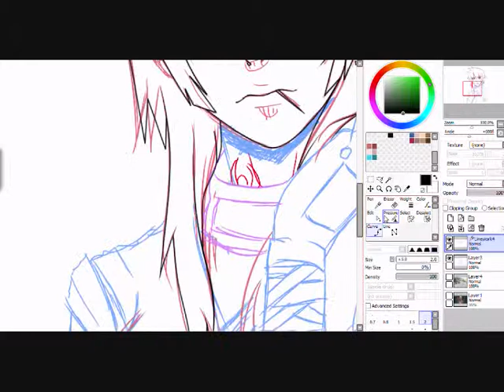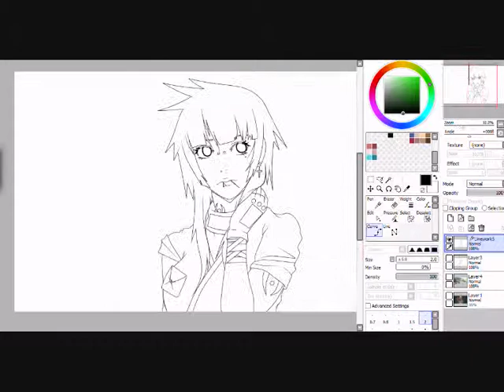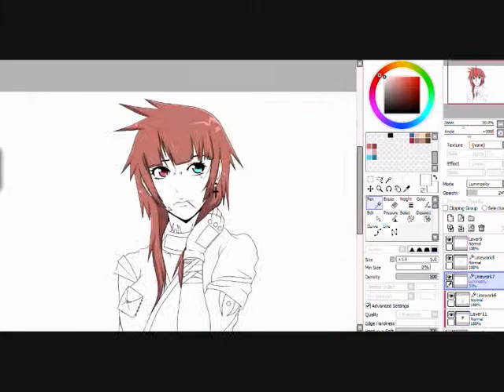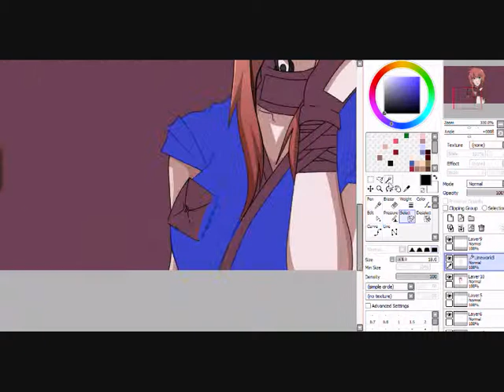Speed Edit : Random RPC ; w ;'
So, joa. endlich ein neues video ~

hat c.a eine stunde gedauert glaub ich xD .. *nachguck* jup. 56 minuten.

naja, das lied heißt '' Walking on Air '' c: hab ich schon lange auf dem Lapper, also fragt mich bitte nicht von wem das jetzt genau ist xDD

naja, ich hoffe euch gefällt's ! ~